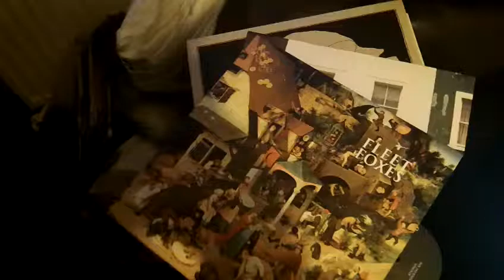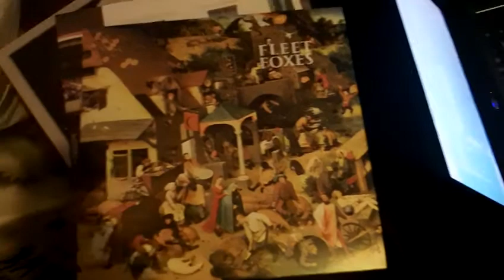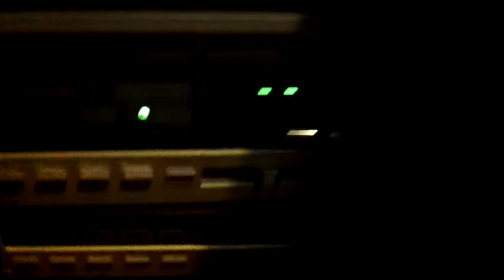Fleet Foxes - Mykonos on vinyl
Being on Vinyl the quality is amazing!
it gives a more warm sound
definately a LP worth getting if you have a record player,
beautifully composed!